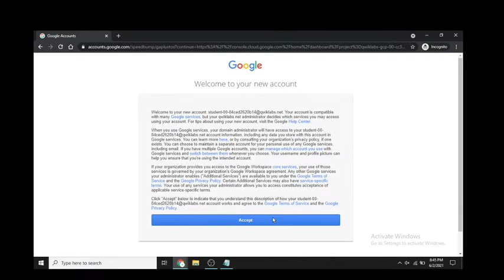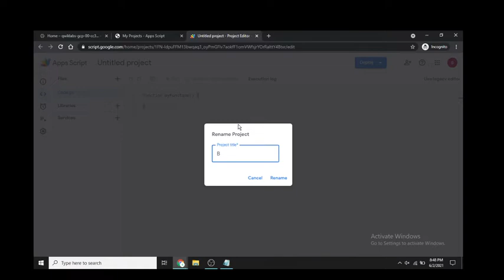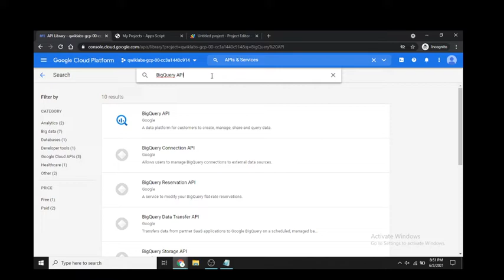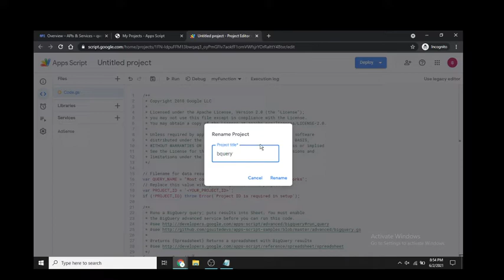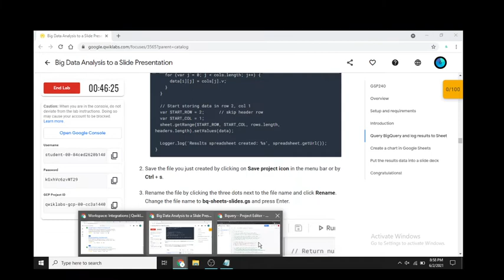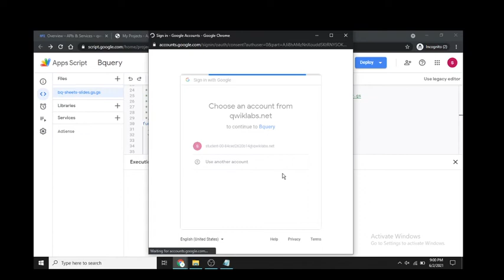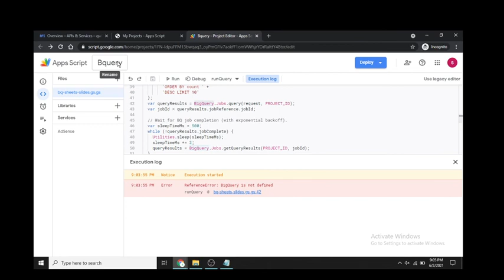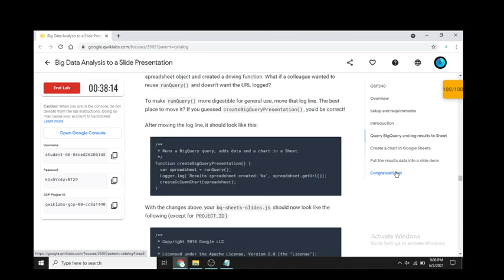Big Data Analysis to a Slide Presentation | Workspace: Integrations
This lab leverages two Google developer platforms: G Suite and Google Cloud Platform (GCP). It uses GCP's BigQuery API, Sheets, and Slides to collect, analyze and present data.

There are some new tutorials on YouTube and already covered JavaScript, jQuery, Bootstrap,  HTML and CSS.

Free Educational Content | Free Courses | Free Certificates | Free Swags | Free Goodies | Learning Opportunity and lot more...😍

Happy Learning ✌
TECH_ED